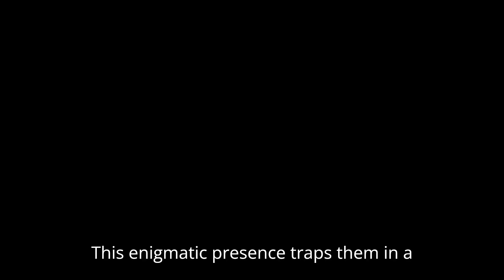THINGS WILL BE DIFFERENT Trailer Promo Update (2024) Adam David Thompson, Riley Dandy